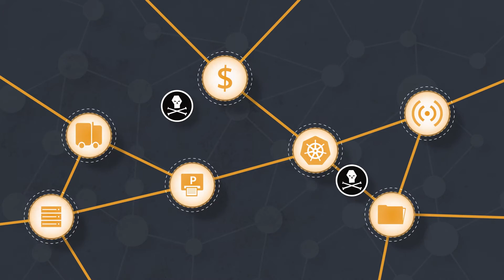Secure Application Connectivity with Tigera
Legacy approaches to connecting and securing applications are simply unable to keep up with today's architectural demands.  Learn why these technologies can't keep up, and how Tigera helps by providing secure application connectivity for legacy, container driven, and cloud native architectures.